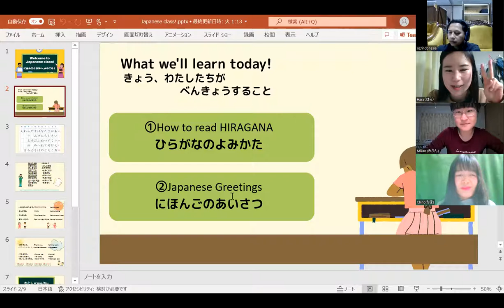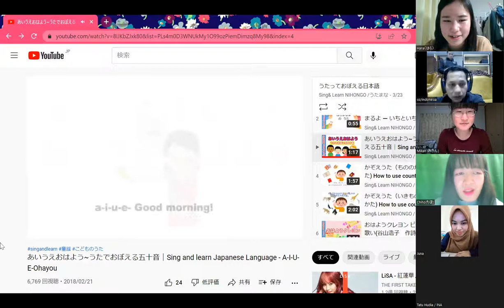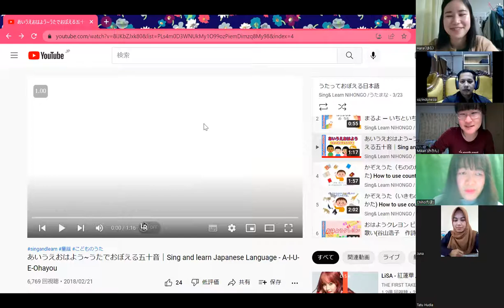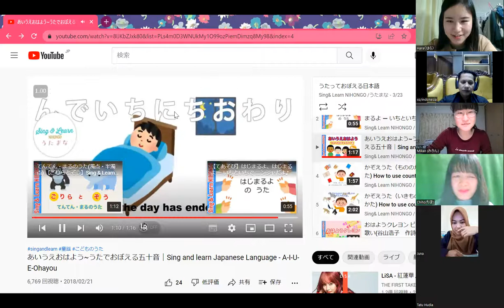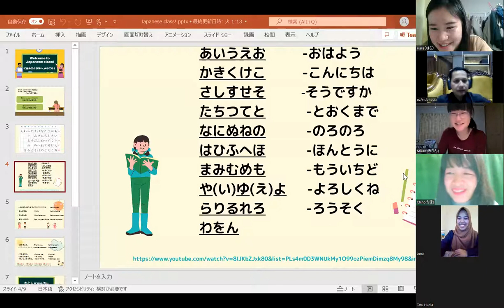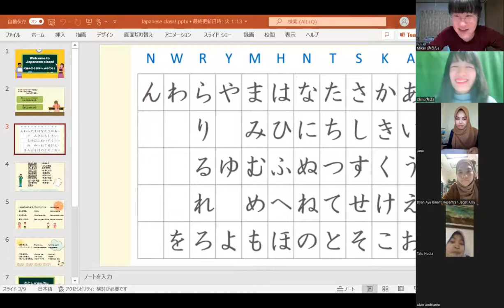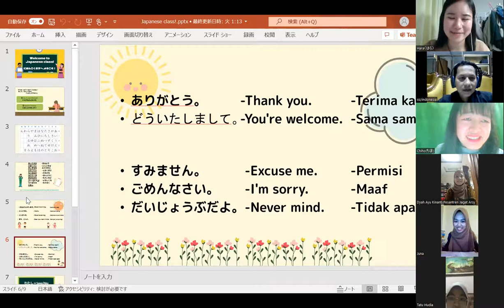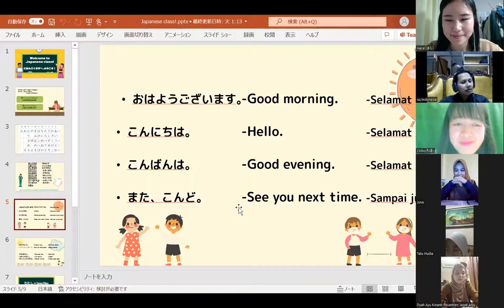SERU! KELAS JEPANG UNTUK PEMULA sesi #1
kegitan yang diselngarakn olej kampung inggri sjagat setiapelasa sore